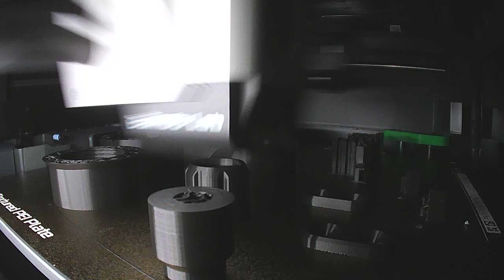Timelapse Bambulab P1S - Bolter Plate 9